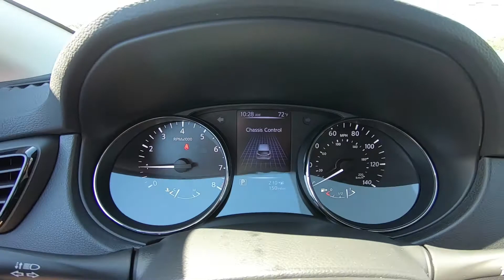2018 Nissan Rogue Sport S Inside Out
Take An Inside Out Tour Of Our All New 2018 Nissan Rogue Sport S / ST#103132